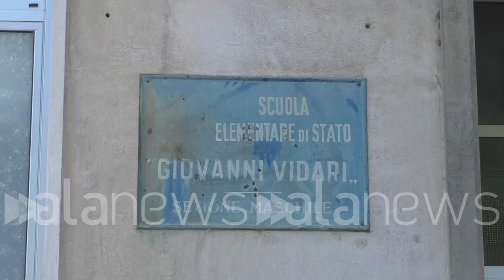Torino, Nosiglia: "Salviamo Mirafiori, non chiudiamo scuola Vidari"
L'arcivescovo: "Le periferie stanno morendo, tante belle parole ma poi..."

 (Torino). "Sono venuto a portare la mia solidarietà ai ragazzi e ai genitori perché se tolgono la prima elementare gradualmente tolgono tutta la scuola, e questo farebbe morire tutto il quartiere - così Cesare Nosiglia, arcivescovo di Torino, venuto davanti alla scuola Vidari di Mirafiori Nord, in cui dal prossimo anno accademico non ci sarà più la prima elementare - Ascoltiamo la gente, le periferie, di cui si parla sempre e che vanno ascoltate. C'è stato un momento in cui le cose si aggiustassero, ma adesso ci sono tante belle parole per attirare l'audience e di fatto non si fa nulla". (Sara Iacomussi/alanews)